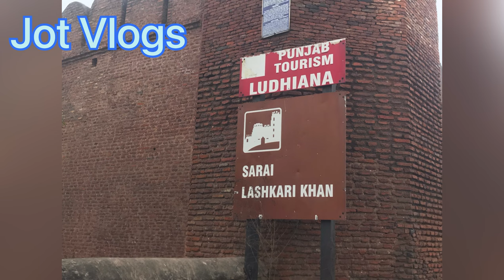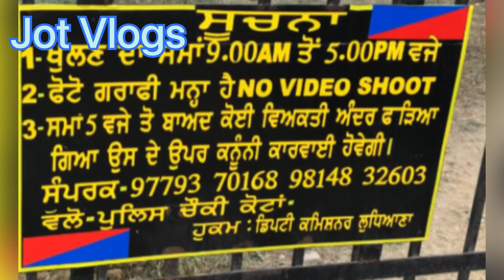Sarsi Lashkari khan Punjab Heritage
412 videos • 15 channels
833 videos • 296 channels
737 videos • 171 channels
291 videos • 69 channels
220 videos • 147 channels
1K videos • 763 channels
456 videos • 125 channels
566 videos • 173 channels
377 videos • 6 channels
serainfitness Lashkari Khan located near Gurdwara Manji Sahib, Kotan (near Doraha) in Ludhiana District, Punjab, India is a historical inn built by Mughal military general Lashkari Khan, in the reign of Emperor Aurangzeb in 1667 CE.[1][2]

History
A specimen of major structural types of Islamic architecture, this is one of many Carvanserais meant to be halting places along the old Mughal highway connecting Agra, Delhi and Lahore. These caravanserais played an important role in economic, cultural and political life but gradually fell in disuse with shifting routes and advent of railroads in the nineteenth century. Many of these disappeared altogether due to modernization and urban expansion.[3]

The historic inn, though, declared as a protected monument has largely been neglected and has been in a dilapidated condition.[4]